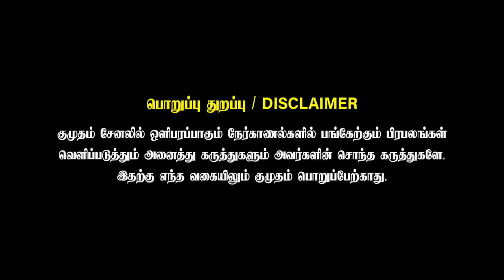“Blouse இல்லாம Saree போடுறப்போ.”😳 Thangalaan Costume Designer Aekambaram Reveals😲